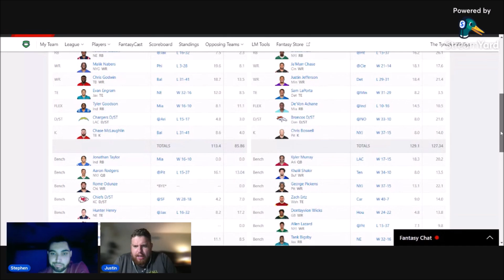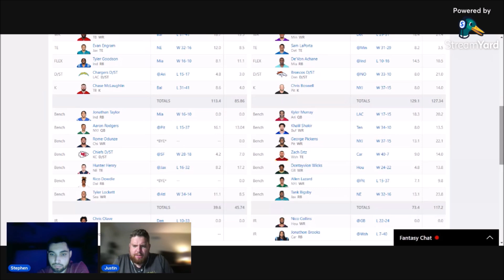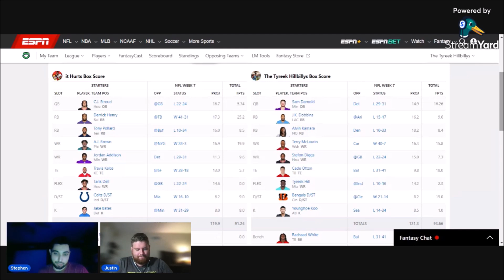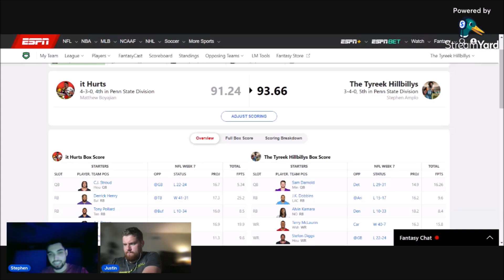Fantasy Football Week 8 MUST STARTS and SITS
Stephen and Justin provide some fantasy football advice for Week 8..take with caution.

Follow us on all platforms to stay updated and see our content